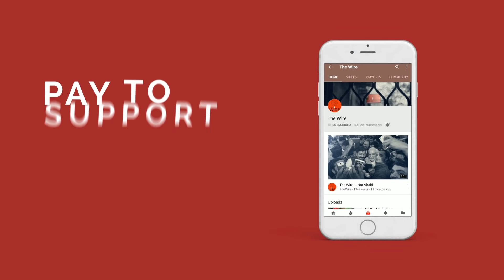Are Indian Sugarcane Farmers Suffering for Our Sweet Tooth? | Rakesh Tikait | Sukhpal Singh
To decode the government’s price announcements on sugarcane, Indra Shekhar Singh speaks with IIM-A Prof Sukhpal Singh. In this episode, issues of farmers’ dues, sugarcane economy and its impacts on rural India are discussed. With UP polls ahead, Rakesh Tikait and Yudhvir Singh also shed light on the politics of sugarcane in UP. Apart from the economics of sugarcane, including the international scenario, this episode provides solutions to the sugarcane problem.